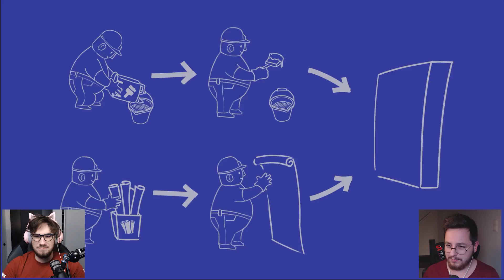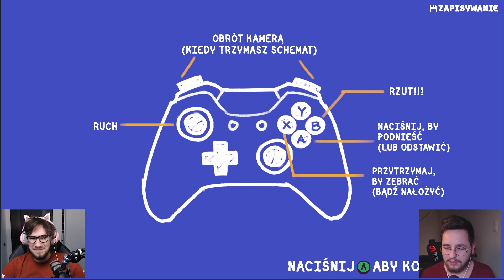JEDNAK TAPETA NIE TRZYMA SIĘ BEZ KLEJU. - Tools Up! | ZIO i CZOKLET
TOOLS UP! to gra w której wcielamy się w ekipę remontową, która ma na celu zmianę podłóg, malowanie ścian... jedyny problem to strasznie ograniczony czas, na każdy etap jest raptem kilka minut!

Jeśli masz pomysł na jakieś ciekawe filmy, napisz w komentarzach! Jeśli mi się spodoba, chętnie wykorzystam Twój pomysł!

Film z serii "TOOLS UP!".

Brawo! Udało Ci się rozwinąć opis! :)